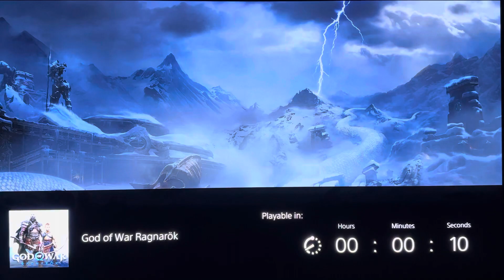Happy God Of War Ragnarok Day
You Know The Vibessss..Happy GOD OF WAR RAGNAROK DAY. Enjoy and have fun